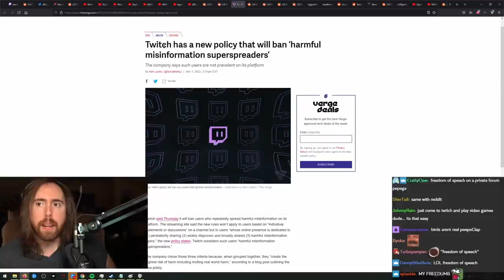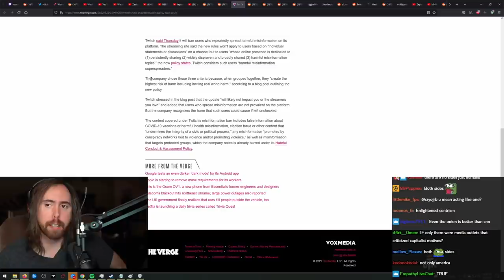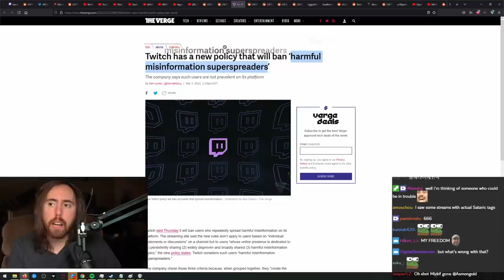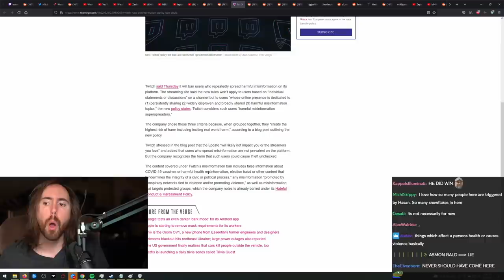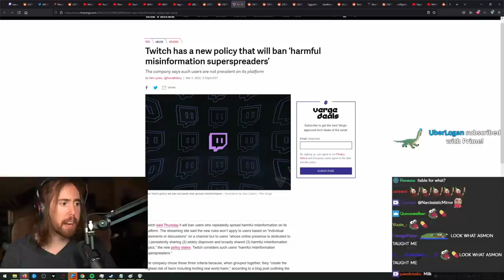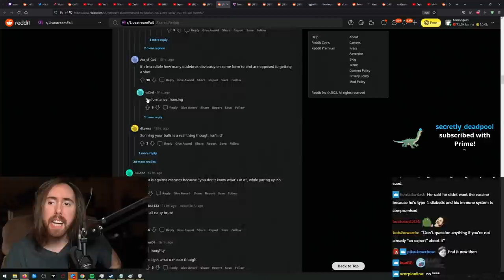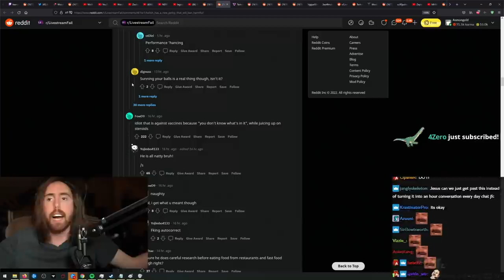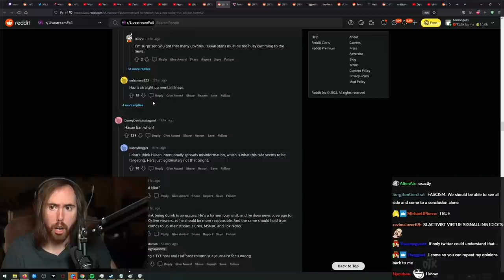"Misinformation" Is Now Banned on Twitch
The title is misinformation. Asmongold reacts to the new Twitch policy that bans "harmful misinformation superspreaders" and shares his thoughts on it in the context of recent events.

0:00 Misinformation on Twitch
6:59 What is Harmful Misinformation?
12:07 About Ukraine/Russia